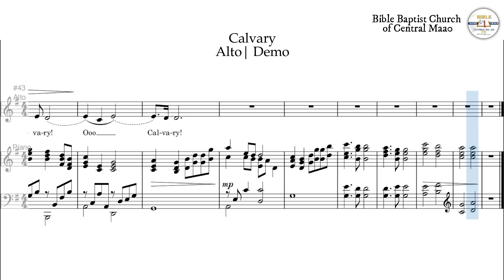Calvary | Alto | Demo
Words and Music by Dallas Holm